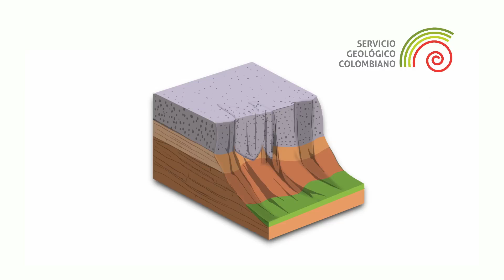MM Caida Detritos